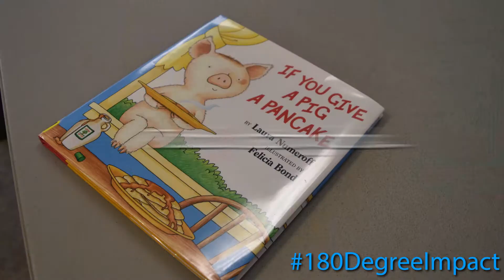Doughnuts with Dad Long Video 2 by Ezra Kinnell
Alvis special recurring monthly event at Jackson Pike